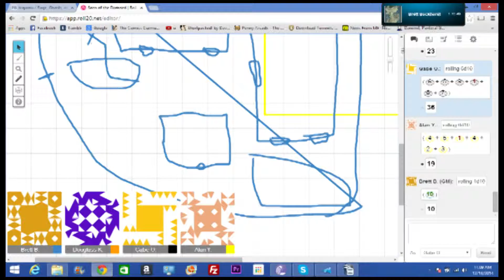Werewolf: The Apocalypse RPG Session - 1980s Bikers (PT 2)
The Salty Seaman's Skyp RPG gaming group plays WTA, biker style! In part two they recon and get ready for an attack on a pharmaceutical company that's supplying drug material to a rival gang!